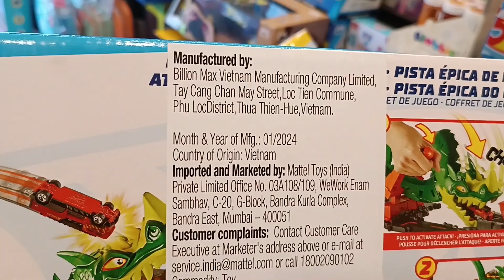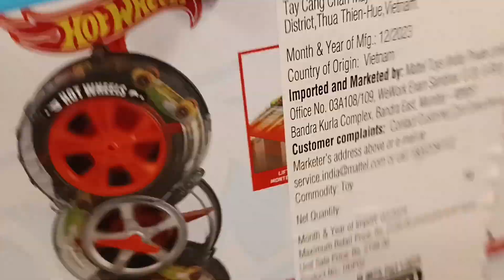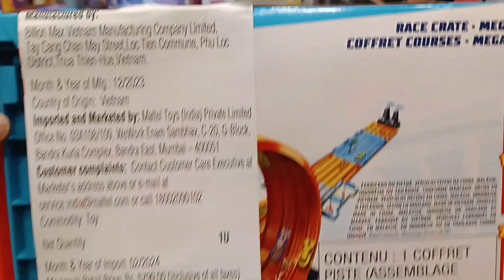Discover the Latest Hot Wheels Tracks! | Same-Day Delivery in Delhi NCR | Naivri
Check out the newest Hot Wheels tracks and get ready for high-speed fun! In this video, we explore the latest additions to the Hot Wheels lineup. Plus, learn how you can have these amazing tracks delivered to your doorstep on the same day if you're in Delhi NCR. Watch now and rev up your engines!

Naivri: Where Life, Beliefs, and Unmissable Deals Collide! Join me on a journey of personal experiences, beliefs, and product explorations. From insightful reviews to exclusive offers, this channel is your one-stop destination for a unique blend of lifestyle, beliefs, and unbeatable deals.